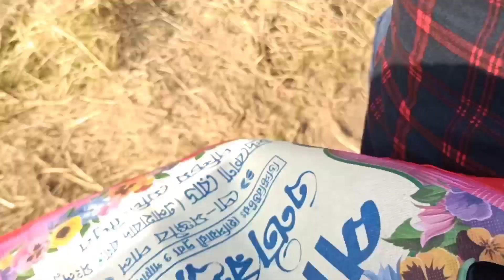দোকান থেকে মাংস এনে রান্না করলাম চিলি চিকেন আর সঙ্গে বৃষ্টির কেরামতি 😍😍2022